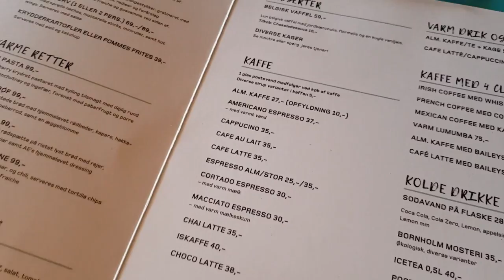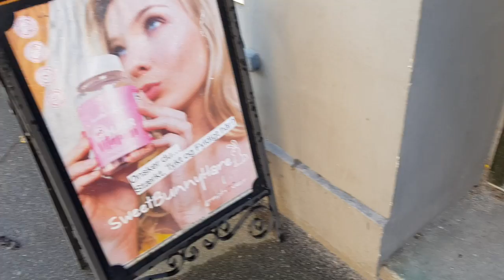Tilbage på Nørrebro (med øjenbryn som indsats) / Vlog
En helt ualmindelig lørdag i min tilværelse, hvor jeg både tager på Café og til frisøren (HD-Tina aka Lebbe-Tina). Med tvillingesøstrene, hvoraf den ene er temmelig kamerasky. Udmattende, men sjovt. Og Onkel Anders øjenbrynene er tilbage. Obviously. Hvad vil I gøre ved det?

Køb Bitterfisse- og Jeanett Veronica-merchandise i min shop. Opdateres jævnligt med nye varer